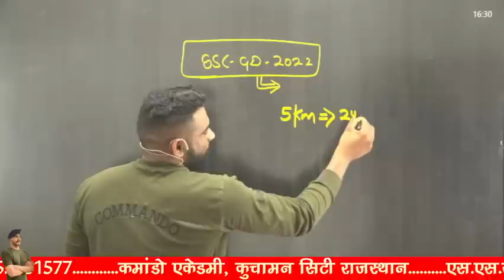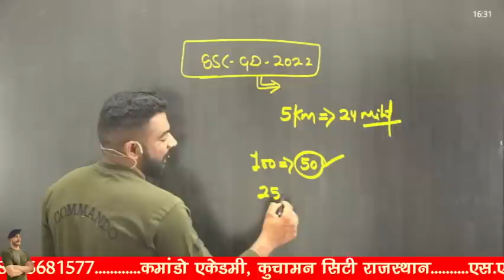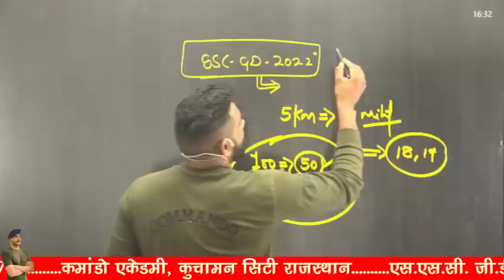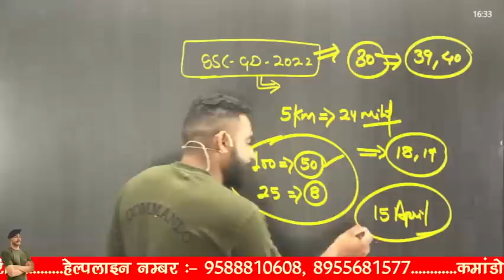SSC GD 2022 क्या आप आएगा Results